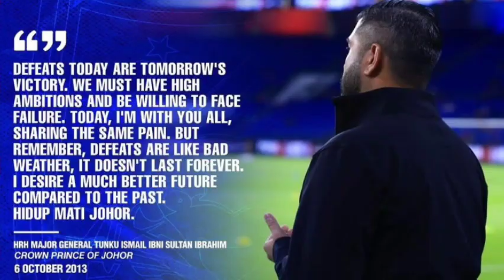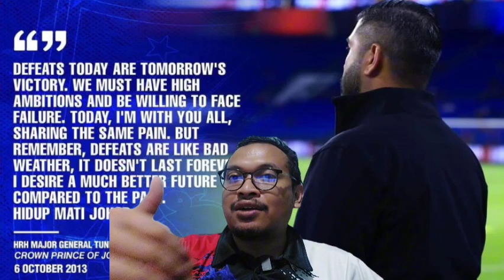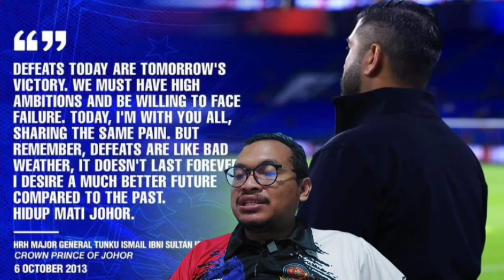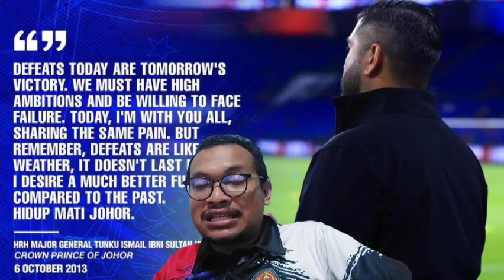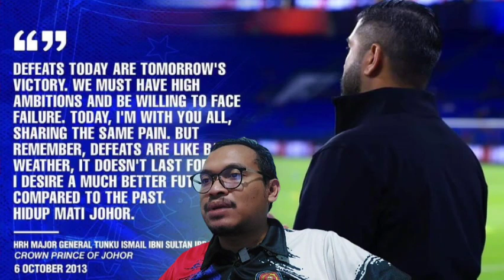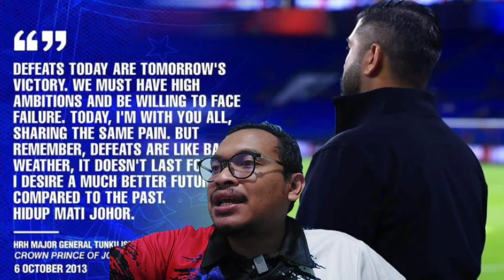JDT gunakan Liga Juara-Juara Asia untuk Pentas Pemain Muda? Pembuktian TMJ selepas 10 Tahun..